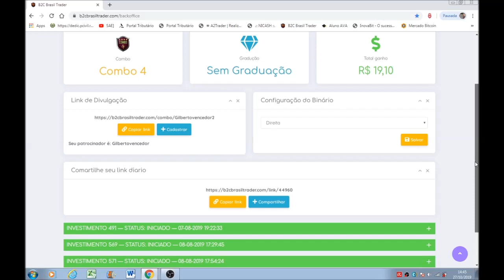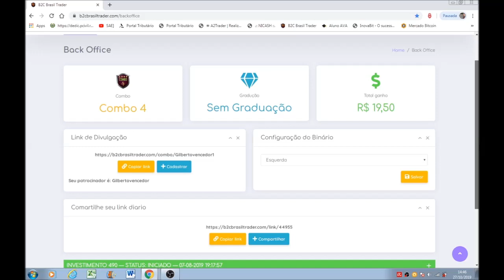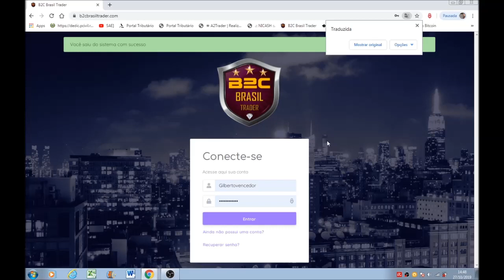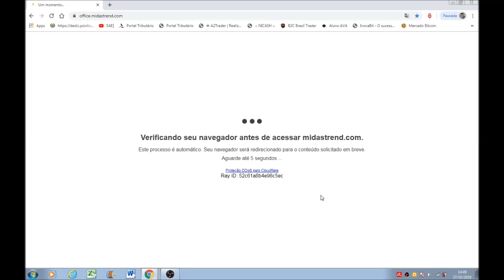ATENÇÃO!! B2C Brasil está voltando a rentabilizar 27/10/2019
HOJE AO ABRIRMOS UMA DAS CONTAS DA B2C BRASIL TIVEMOS UMA BOA SURPRESA, A EMPRESA VOLTOU A RENTABILIZAR, NÃO OS 2,3% AO DIA, MAS ESPERAMOS QUE LOGO LOGO TUDO VOLTE AO NORMAL. NOSSO LINK DE CADASTRO